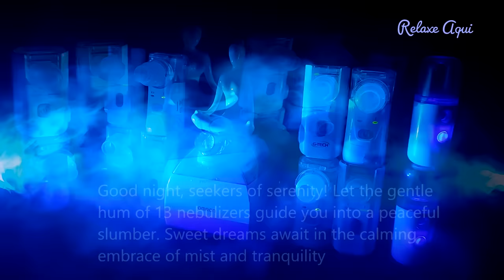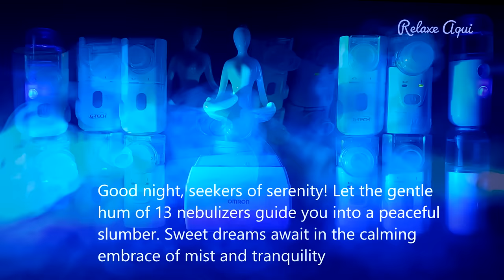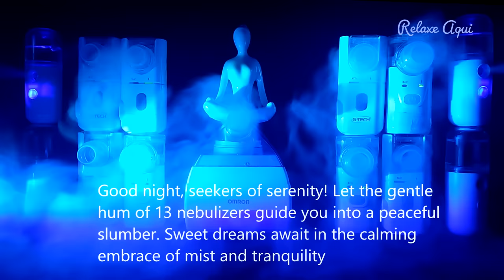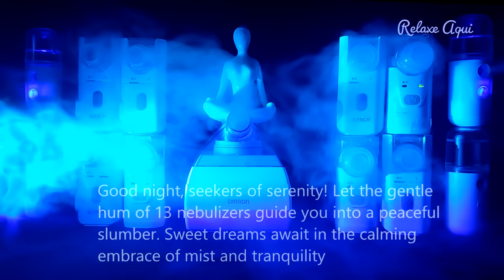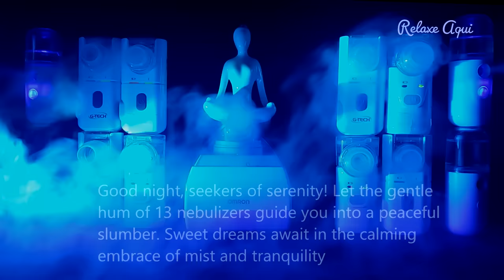ASMR: Aerosol 3D com Treze nebulizadores incríveis para Relaxar💙🎶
💙 Pela primeira vez, apresentamos uma experiência inédita com 13 nebulizadores, cada um não apenas criando uma névoa suave, mas também preenchendo o ambiente com frequências sonoras únicas.🌬️✨ Explore novas fronteiras sensoriais com nosso revolucionário vídeo de ASMR! As luzes azuis escuras adicionam um toque hipnotizante a este espetáculo inovador.

Além disso, a decoração inclui uma estátua de porcelana em posição de meditação, proporcionando um elemento adicional de serenidade ao ambiente. Utilizamos diversos tipos de máquinas de nebulização para criar uma sinfonia de texturas e sons envolventes.

Deixe-se levar pela sinfonia de serenidade, onde cada aerosol contribui para uma experiência auditiva profunda e envolvente. Este é um território desconhecido, onde a combinação de 13 nebulizadores, luzes azuis, frequências sonoras e a estátua de porcelana cria uma experiência única de tranquilidade. Esteja preparado para se perder na calmaria desta jornada verdadeiramente sem precedentes, onde a inovação encontra a serenidade. 🌌💙🎶

 O som do vídeo foi captado por dois microfones shure beta 58 criando um espectro sonoro de som 3D, desse modo é recomendado o uso de fones de ouvido para ter uma experiência mais relaxante e binaural. Tivemos todo cuidado para mixar o som dessas TREZE máquinas de nebulização para criar um som único e preenchido com todas as frequências necessárias para mascarar ruídos externos indesejáveis que atrapalham o sono. O loop do vídeo só começa depois de 32 minutos de gravação inédita e original. A mixagem do som foi feita no programa Mixcraft 8.1 valorizando a frequência de cada máquina de nebulização(criando um som constante) e a masterização e o acabamento do vídeo foi realizado no Vegas Pro 17.0. A produção desse vídeo resultou em um esforço que somou mais de 13 horas de empenho (preparação do cenário, gravação, seleção dos takes, edição do vídeo, mixagem do som, masterização). Relaxe aqui e durma e medite bem com o melhor Ruído Branco Asmr. Muito obrigado pelos 42k de inscritos. Gratidão

*Atenção*
Prezado Time de Revisão do Youtube, já existe um vídeo não listado em meu canal (Upado no dia 12 de novembro de 2022) mostrando detalhadamente todo o processo original de preparação, gravação, edição e masterização dos meus vídeos e provando que todos os elementos usados em meus vídeos são de minha autoria. Desse modo:

Equipamento de gravação do áudio:
- Microfones shure beta 58, sm58 e mxl v67
Equipamentos de vídeo:
- Poco X3, Samsung Galaxy J4, Tripés Câmera Profissional Canon
 Equipamento de iluminação e cenário:
- Refletor Led 200w, Fundo fotográfico em Tecido Oxford Preto
Softwares de mixagem e edição de som e edição de vídeo:
-Mixcraft 8.1 PRO, Vegas Pro 17.0

Relaxe aqui também é um Artista verificado nas plataformas Spotify e Apple Music: